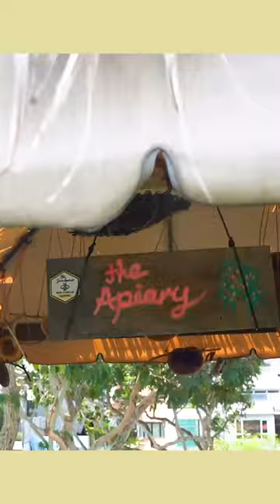Don’t kill that beehive!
We need bees because they help pollinate plants so we can grow food!

That’s why the most important thing is not to kill them - But to MOVE them!

Killem Pest is here to help you. Our team of technicians will come to your property and assess the situation. We collaborate with experts at The Sundowner Bee Rescue to find the best way to safely remove the bees.

Once we’ve removed them, they are brought to a new home at The Sundowner Bee Rescue!

Killem Pest is a proud partner with the team at Sundowner’s, and we are here to help you and the bees.

Don’t just get rid of bees - SAVE them.